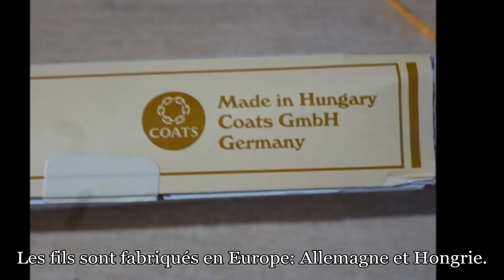Revue: Les fils à broder Anchor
Anchor est l'une des marques les plus connues pour les échevettes à broder. Observons d'un peu plus près leurs fils!